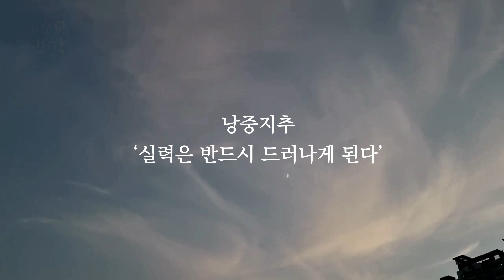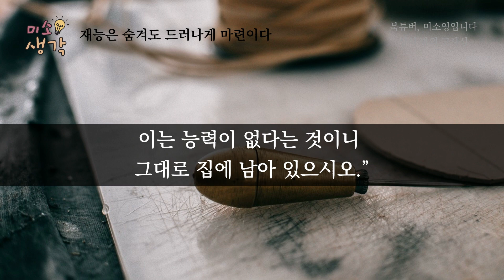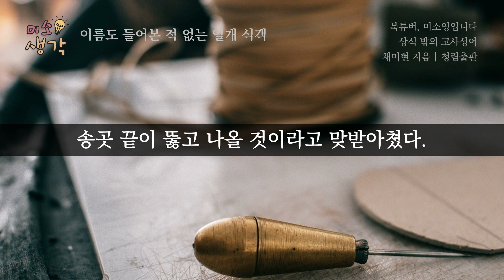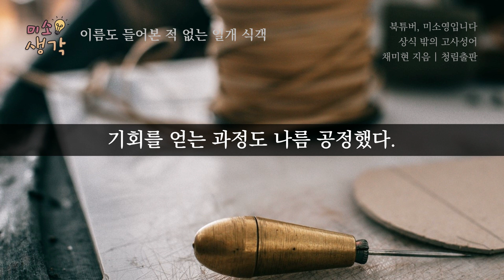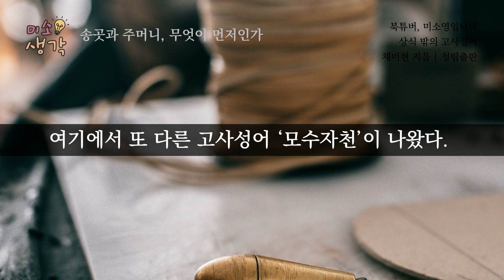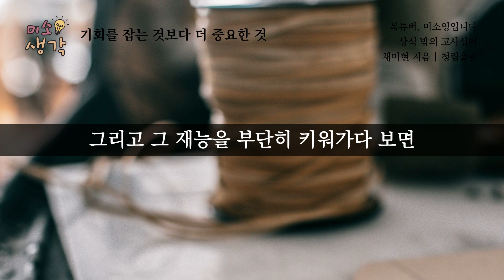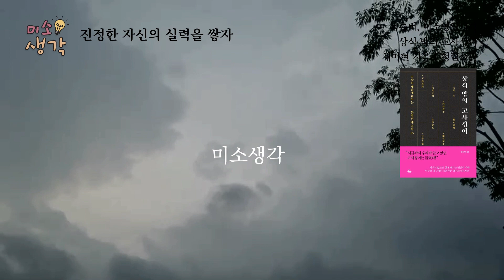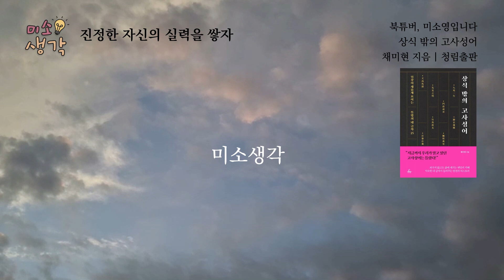낭중지추! 뛰어난 재능도 펼칠 기회가 있어야 한다 [상식 밖의 고사성어]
- 일상이 새롭게 보이는 뜻밖의 고사성어
- 삶에 새기는 옛말의 지혜
- 낭중지추! 실력은 반드시 드러나게 된다

제목 : 상식 밖의 고사성어
저자 : 채미현
출판사 : 청림출판

00:00 재능은 숨겨도 드러나게 마련이다
08:21 송곳과 주머니, 무엇이 먼저인가
13:41 미소생각

▶ 미소영이 책 읽어드립니다.
들으면 들을수록 미소짓게 되는 미소생각!
은퇴와 노후를 위한 동기부여, 자기계발 이야기를 전하는 ’북튜버 미소영입니다‘